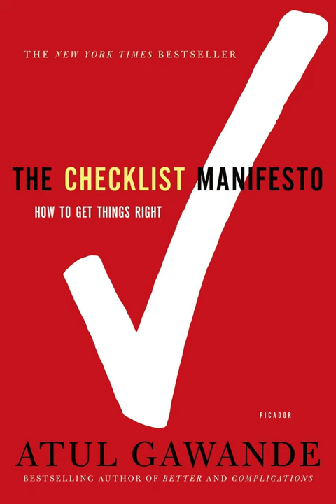introduction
The checklist Manifesto(Audio Book) - How to get things right | By Atul Gawande | Chapter Wise Play List

In his latest bestseller, Atul Gawande shows what the simple idea of the checklist reveals about the complexity of our lives and how we can deal with it.

The modern world has given us stupendous know-how. Yet avoidable failures continue to plague us in health care, government, the law, the financial industry—in almost every realm of organized activity. And the reason is simple: the volume and complexity of knowledge today has exceeded our ability as individuals to properly deliver it to people—consistently, correctly, safely. We train longer, specialize more, use ever-advancing technologies, and still we fail. Atul Gawande makes a compelling argument that we can do better, using the simplest of methods: the checklist. In riveting stories, he reveals what checklists can do, what they can’t, and how they could bring about striking improvements in a variety of fields, from medicine and disaster recovery to professions and businesses of all kinds. And the insights are making a difference. Already, a simple surgical checklist from the World Health Organization designed by following the ideas described here has been adopted in more than twenty countries as a standard for care and has been heralded as “the biggest clinical invention in thirty years” (The Independent).

Chapter 1. The problem of extreme complexity.
Chapter 2. The checklist.
Chapter 3. The end of the master builder.
Chapter 4. The idea.
Chapter 5. The first try.
Chapter 6. The checklist factory.
Chapter 7. The test.
Chapter 8. The hero in the age of checklists.
Chapter 9. The save.